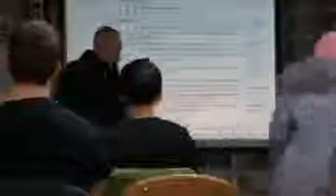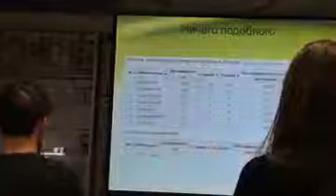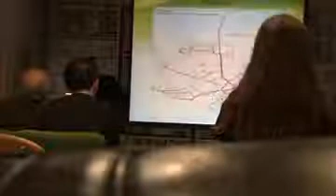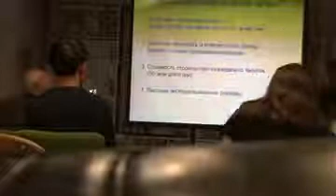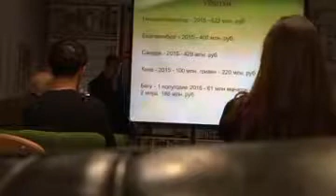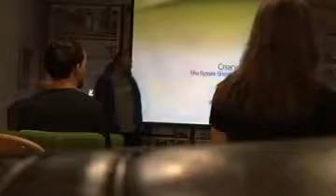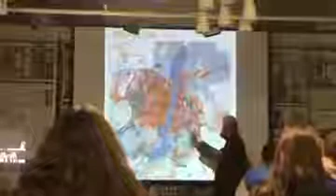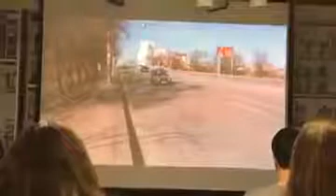Почему Воронежу не нужно метро?!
хиглоД .П в Твиттере: «ПРЯМОЙ ЭФИР в Periscope: Почему Воронежу не нужно метро?! ЛЕКТОРИЙ